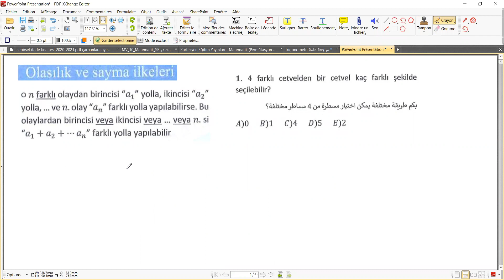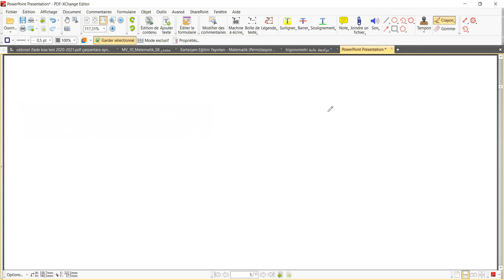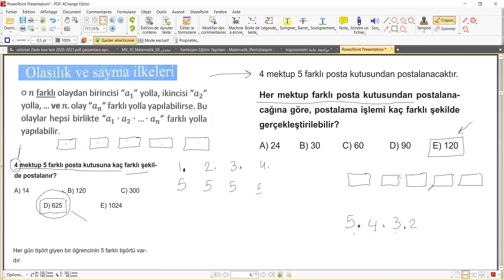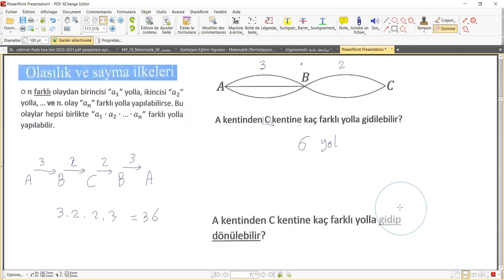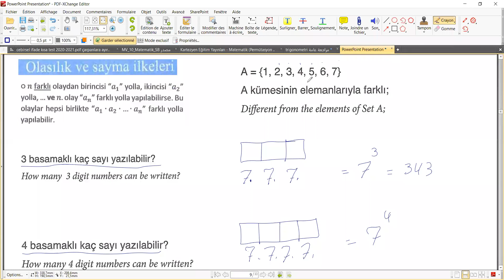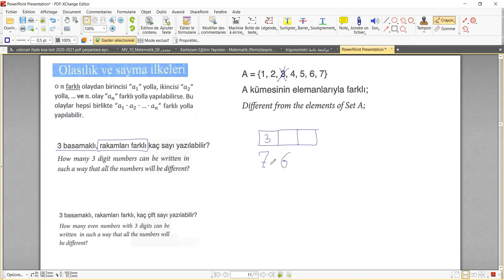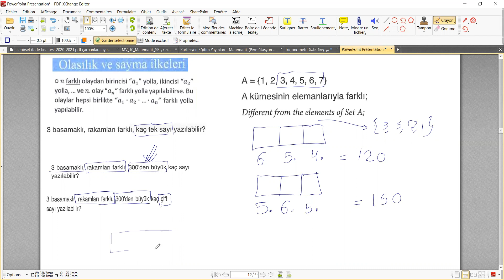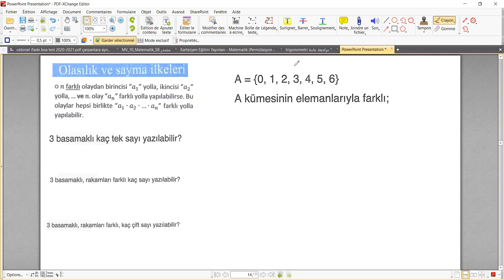يوس Olasılık ve sayma ilkeleri1